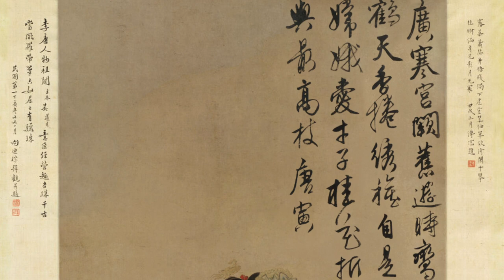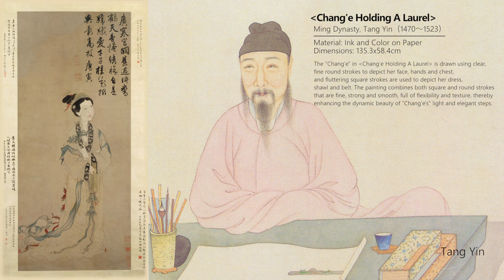Mid-Autumn Festival in Traditional Chinese Paintings: 'Chang'e Holding a Laurel' 嫦娥执桂图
The traditional Chinese art form known as national painting has unique characteristics and a strong reputation around the world. Since ancient times, a multitude of Chinese paintings have featured Mid-Autumn themes, depicting wonderful scenes of Mid-Autumn reunions, raising a toast under the full moon, and enjoying the beautiful evening together with loved ones.

The paintings express people's nostalgia for their hometowns as well as their great expectations and hopes for a good harvest.